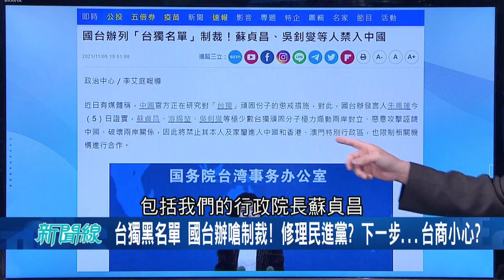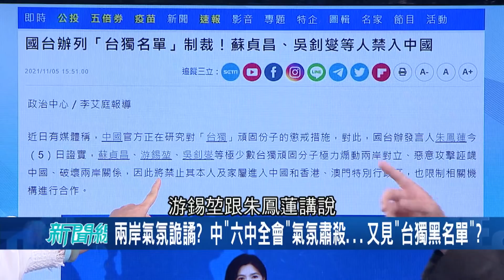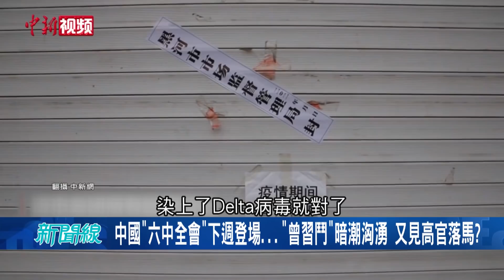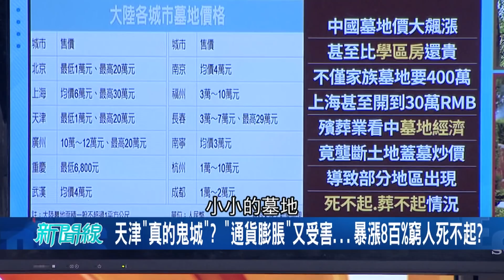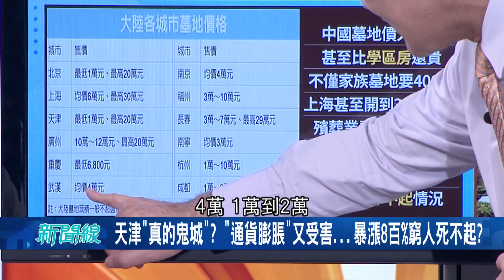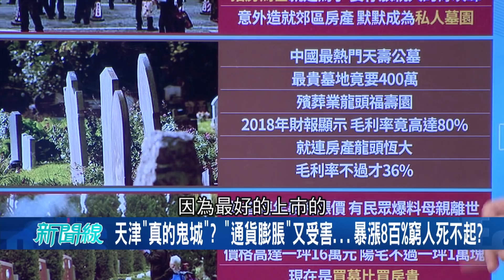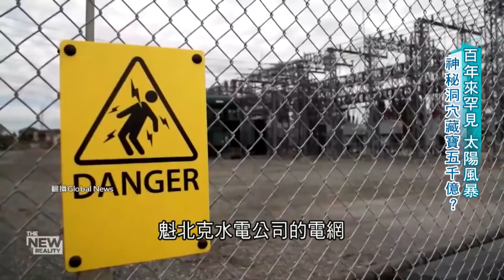中國面臨關鍵時期！六中全會前張高麗.彭帥爆不倫戀...習近平鎖定"他們"？！袁宗南曝一定要抓"天津幫"原因│呂惠敏主持│【驚爆新聞線 PART2】20211106│三立新聞台